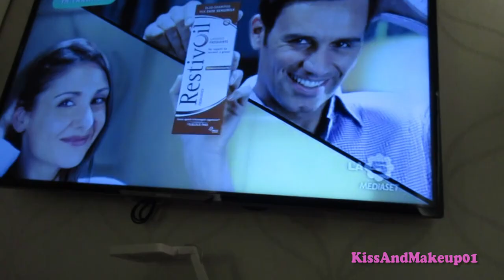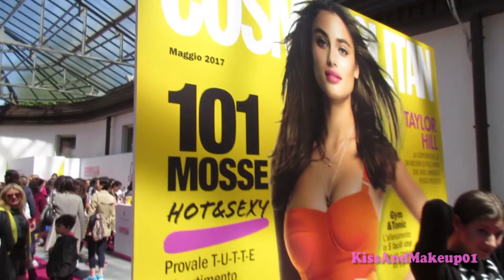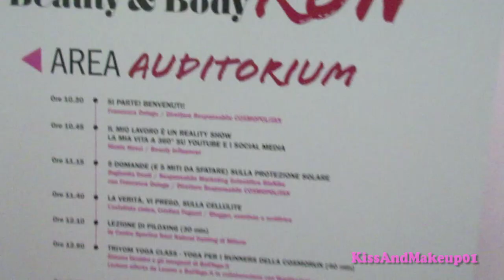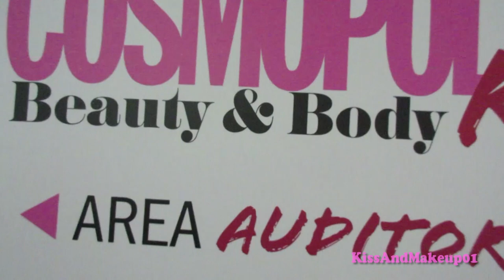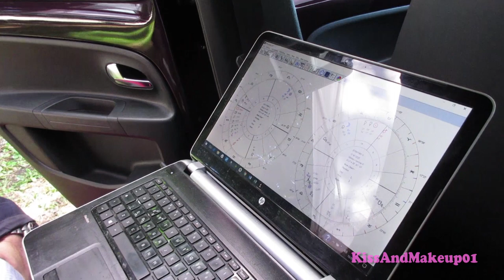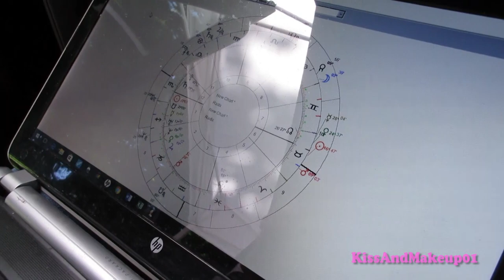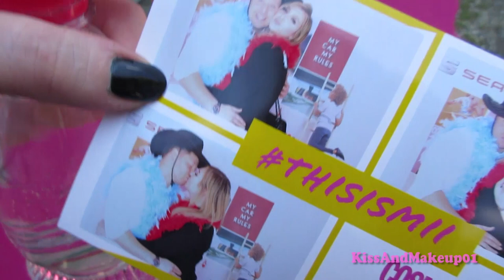QUANTO DURERÀ IL NOSTRO MATRIMONIO? VLOG